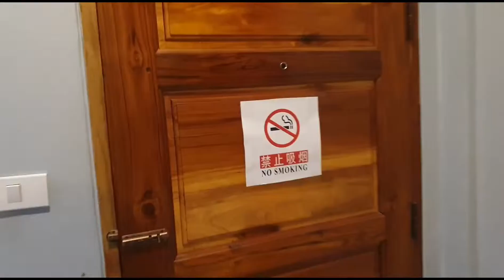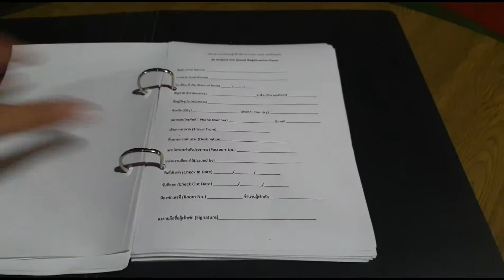รีวิว at Airport hotel เชียงราย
ที่พักใกล้สนามบินแม่ฟ้าหลวง มีรถรับส่งไปที่สนามบิน